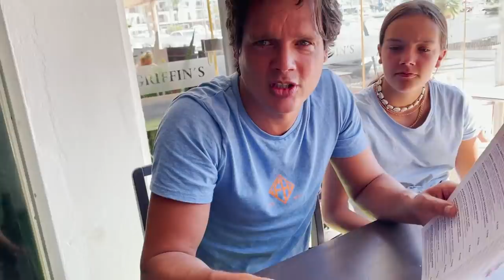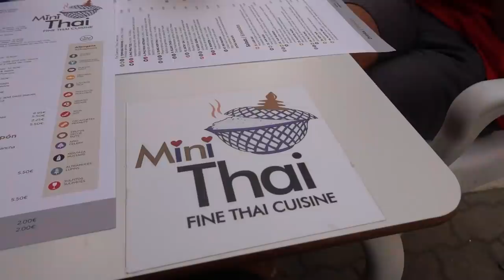NAAR DE SPAANSE ACTION!! - #1077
Vanmorgen kwamen we wat langzaam op gang. We hadden eigenlijk een dagje torremolinos in gedachte maar voordat iedereen klaar was, was het 10.45 uur. We zijn richting de haven gereden en hebben ontbeten in het zonnetje. Op de terugweg langs de supermarkt.

Terug thuis spullen gepakt voor het zwembad en lekker gaan zwemmen bij de lagoon. We zijn tot 19.00 gebleven want het was heerlijk in de zon. We hebben veel bewoners gezien en gesproken. Allemaal leuke mensen.

Terug thuis douchen en toen richting het vereen om te eten bij mini thai waar we de vorige keer met de buren hebben gegeten.

✉️ FANMAIL
Fanmail De Nagelkerkjes
Fenkelstraat 33
4731 JA Oudenbosch